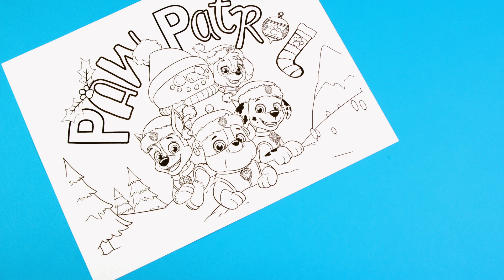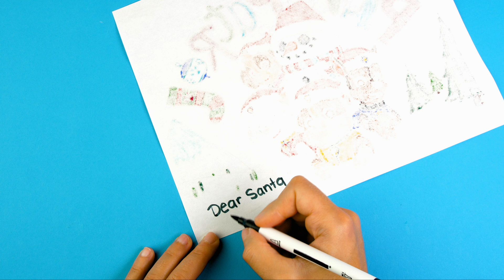Color with PAW Patrol – HAPPY HOLIDAYS! - PAW Patrol Official & Friends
Hi friends! Today we’re coloring the holidays with the Pups! So, get your coloring tools, download your coloring sheet and let’s get this PAW Patrol on a roll!

When trouble strikes in Adventure Bay, PAW Patrol is there to save the day! Why? Because no job is too big, no pup is too small! Watch as PAW Patrol works together to keep Adventure Bay safe – whether it’s a cat in a tree, a chicken running free, or a train off the tracks, they always find a way to help those in need!